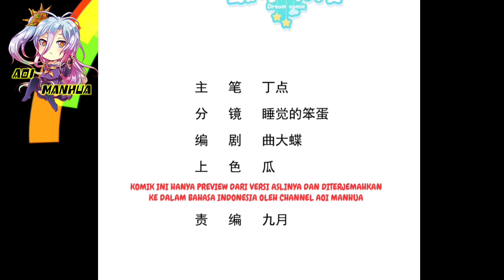[INDO] Lihat Bagaimana Aku Memberimu Pelajaran ™ Divine Immortal Doctor Chapter 13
COPYRIGHT / LICENSING